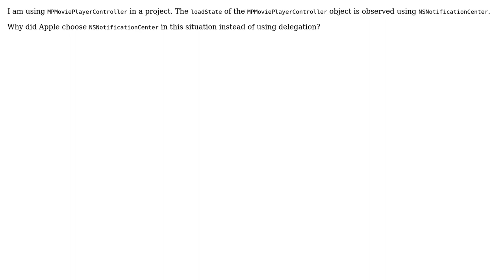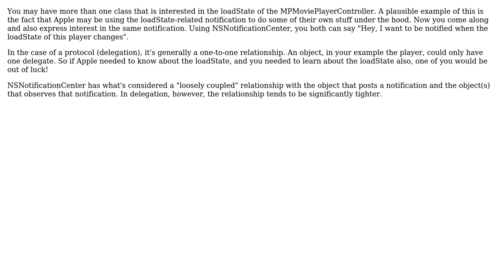Software Engineering: NSNotificationCenter vs. Protocol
With thanks & praise to God, and with thanks to the many people who have made this project possible! | Content (except music & images) licensed under CC BY-SA | Music | Images & others | With thanks to user superM user jmstone user Ben Boral and the Stack Exchange Network Trademarks are property of their respective owners. You are responsible for your own actions.